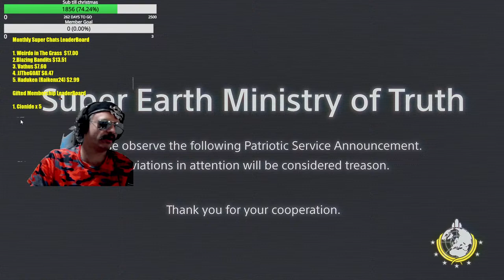My caregiver is sleeping..i sneak to stream! 06.04.2024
"Karl Casey @ White Bat Audio Music from. go check them out!